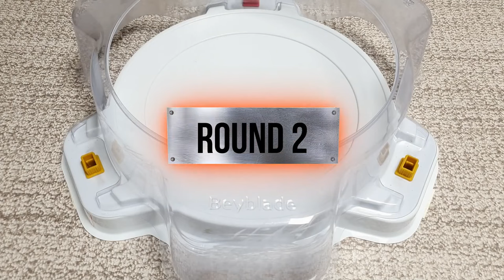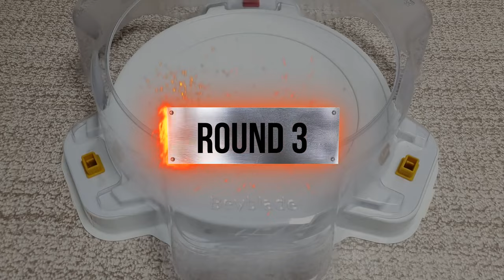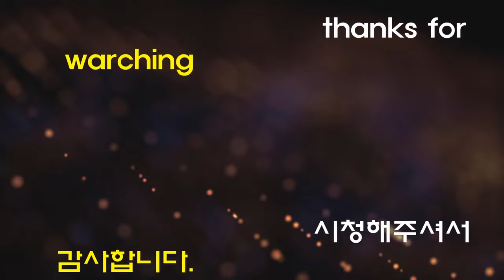【Judgement Joker VS ALL Beyblade Burst GT marathon battle】 ベイブレードバースト GT 베이블레이드 버스트 진검 저지먼트 조커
Beyblade X
Chrome Ryugu

Beyblade Burst
Beyblade X